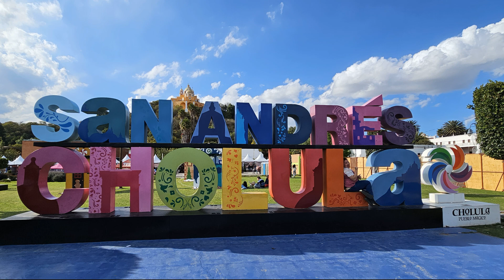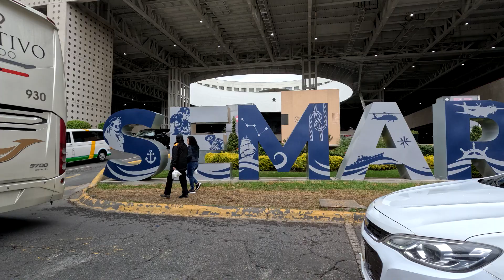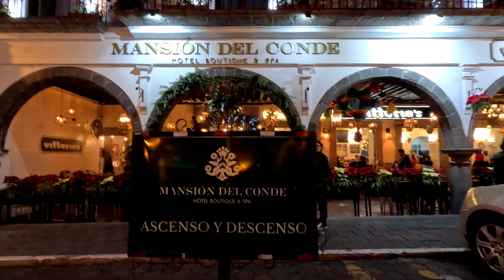墨西哥被美国贬为罪恶之国？真实体验#墨西哥 | Discover Mexico | Firsthand perspective from the reality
Uncover the truth about Mexico beyond the stereotypes as we delve into my personal experience in this captivating country. Join me on a journey to discover the heart and soul of Mexico, challenging preconceptions and showcasing the beauty that often goes unnoticed.